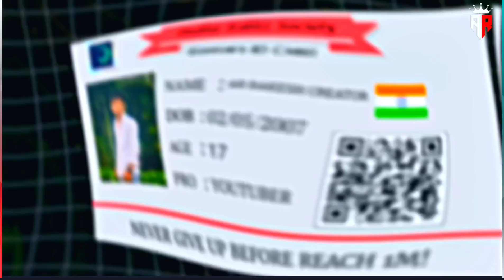New Video Edit Alight Motion 😈😎 ll TREND🤧ll 😲 😎😎😎 Alight Motion Video Editing 😏‎@arrakesh78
👋Hello friends,
Welcome to 🦋⃟♥️AR✮⃝Rakesh 𝄟⃝Edite⤵️

🔰[Beat Mark Project] ✓By👑⃝ A🕊️R ⃝ܔRakesh࿐ ⍣⃟❂͜͡࿐ Edit࿐⤵️

🔰[Shake Effect Project] ✓👑⃝A🕊️R ⃝ܔRakesh࿐ ⍣⃟❂͜͡࿐ Edit࿐⤵️

🔰[Light Effect Project] ✓👑⃝A🕊️R ⃝ܔRakesh࿐ ⍣⃟❂͜͡࿐ Edit࿐⤵️

 🔰[Lyrics Preset] ✓👑⃝A🕊️R ⃝ܔRakesh࿐ ⍣⃟❂͜͡࿐ Edit࿐⤵️

🔰 Video Calip  Project ✓By 🦋⃟♥️AR✮⃝Rakesh 𝄟⃝Edite⤵️

এই চ্যানেলে প্রতিদিন নতুন নতুন ভিডিও আপলোড করা হয় ।